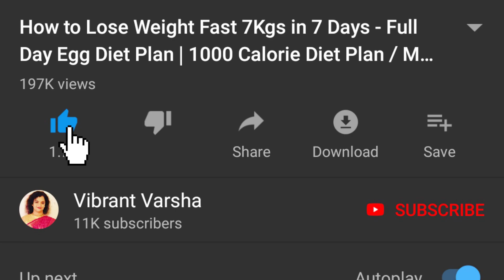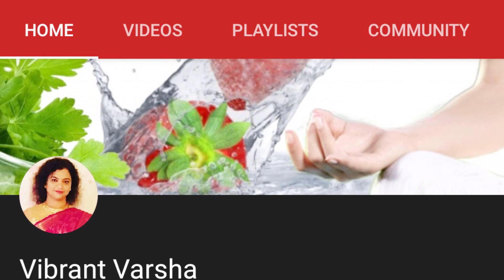Instant Suji Uttapam Recipe for Weight Loss in Hindi | Instant Breakfast Recipes | Vibrant Varsha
Healthy Tasty Recipe – Instant Suji Uttapam / Rava Uttapam Recipe for Weight Loss | Instant Breakfast Recipes Indian by Vibrant Varsha | Breakfast for Weight Loss – Suji Ka Uttapam | Instant Dosa Recipe for Weight Loss | Vajan kam karne ke upay | Motapa kam karne ke upay | Healthy Breakfast Recipes by Vibrant Varsha

Omelette Recipes for Weight Loss

Relevant & Unique questions will be answered within 48 hours. If your question has not been answered then pls check the comment section below.